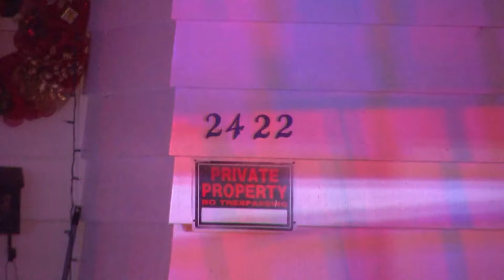Arson investigating after three vehicles catch fire, SAFD says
Two cars in one driveway, and a truck on the driveway next door all three burned.